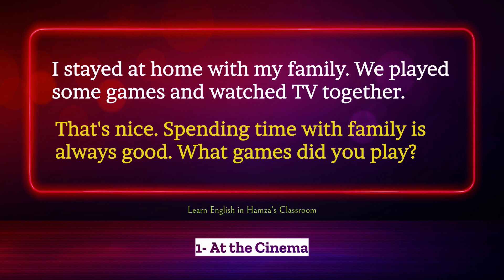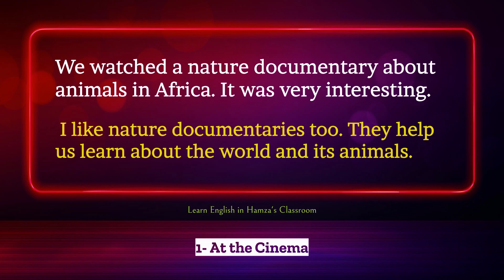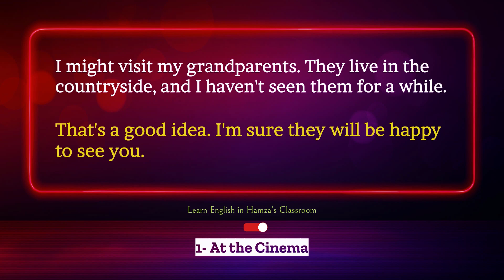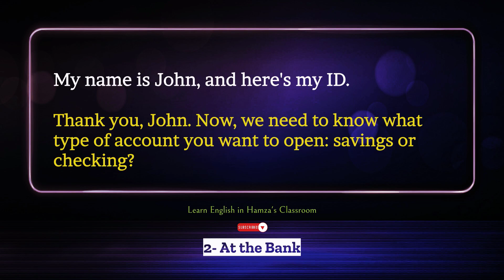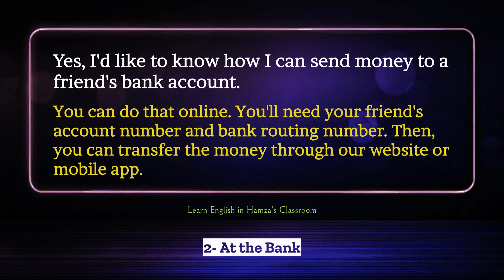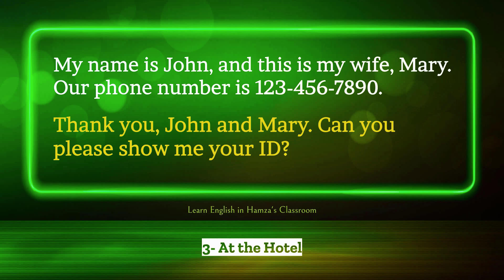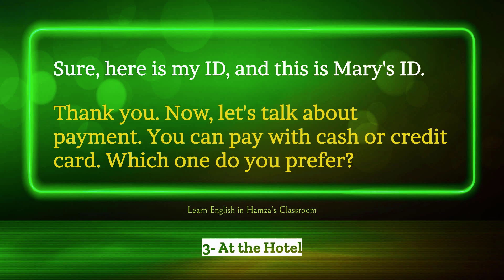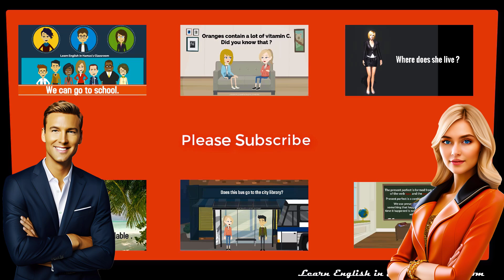English Listening and Speaking Practice - 03 - Practice Speaking English Everyday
Daily English Conversation Practice by Topic, Practice Speaking English Everyday
Daily Life English Conversation Practice, This English Conversations and Dialogues series is designed to help you become fluent and confident in English